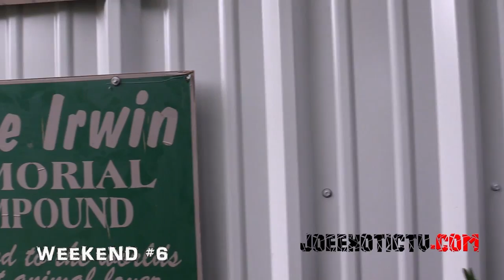Alligator Habitat Construction